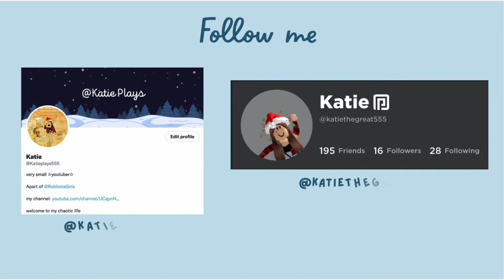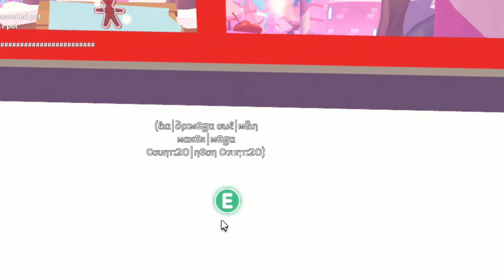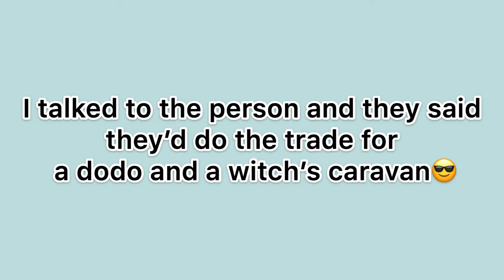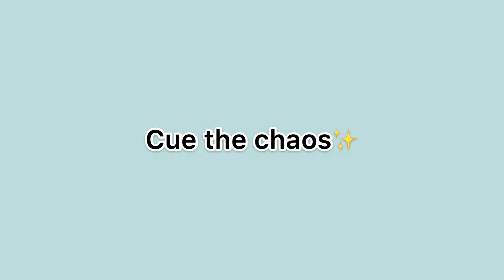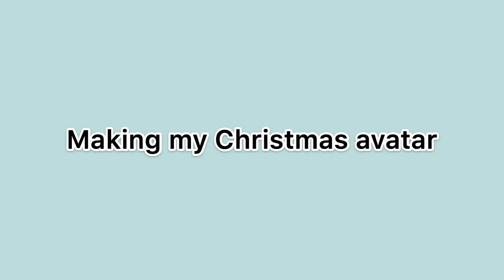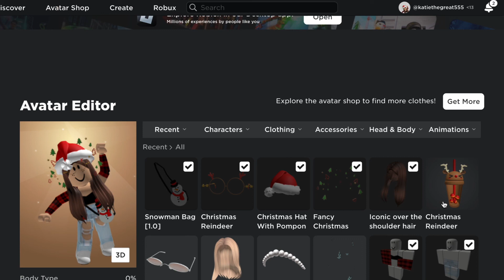✩VLOGMAS DAY 1✩ ✩strawberry shortcake bat dragon and ice moth✩ ✩adopt me✩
Hey y'all
I'm back I'm sorry I didn't post for a month I've been busy w school anyways, I hope you'll enjoy vlogmas day 1!

✩MUSIC✩
The christmas vibe- Phillip E Morris

✩Socials✩
Roblox✩@Katiethegreat555

✩Special note✩
I just wanted to say that I posted a short doing a new tiktok dance in roblox and it actually got almost 900 views and 58 likes!! Thanks so much

Some things to know about me and mainly my channel

What editing app do I use? - Inshot

When did I start this channel? - On Sep 20th 2021

What is my most popular video? - My very first one called "2 sisters 1 app." It was a first ep of a series but i decided to discontinue it.

What games do I like to play and film on roblox? - I am a huge fan of Adopt me, Brookhaven etc. I also make edits but I don't really have a favourite game for that) But if you want me to try any other games let me know in the comment section below or in a wall post in my roblox group!

When did I join Roblox? - I made an account all the way back in 2015 I had that account till 2020 until it got deleted. In 2020 I created the account I am currently using! So yeah I've been on roblox for quite a while!

Bye guys and merry christmas